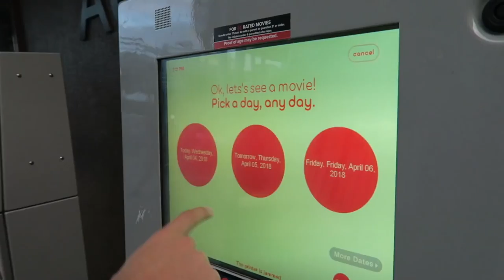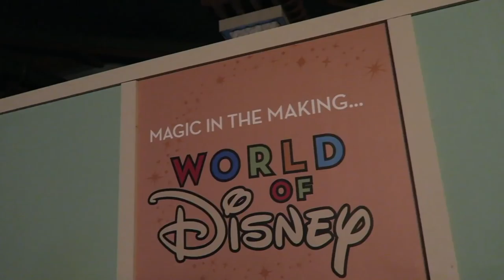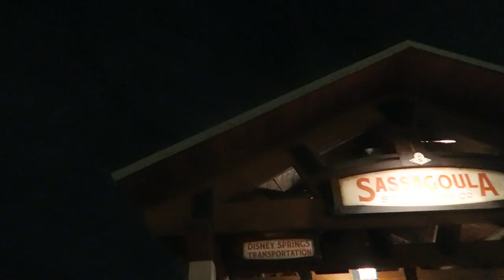MoviePass Access Returns to Disney Springs AMC Movie Theatre!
When we heard MoviePass was accepted again at AMC Disney Springs 24 with Dine-In Theatres we immediately changed our plans to go. The night is filled with World of Disney construction, live music and goofy kids dancing, free Ghirardelli, and Sarah's favorite boat ride. When we get home we indulge in Todrick Hall's latest visual album, Forbidden, and some warm beverages (and PB&J sandwiches... shhhhh!).